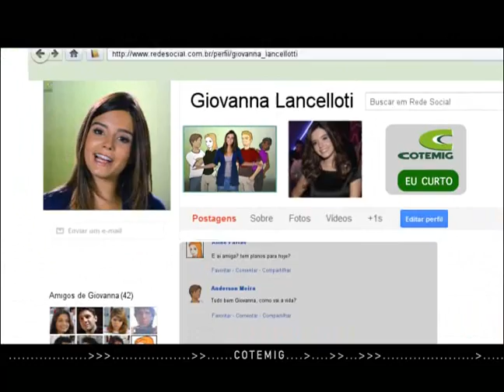Técnico em Informática do COTEMIG - Todo mundo curte!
Giovanna Lancellotti grava comercial junto aos alunos do Colégio Técnico COTEMIG para a campanha de Matrículas do colégio - turmas 2012/1.